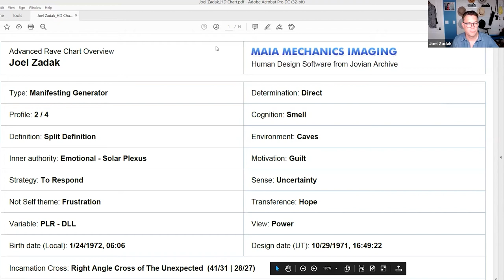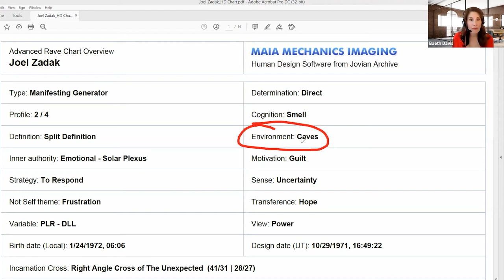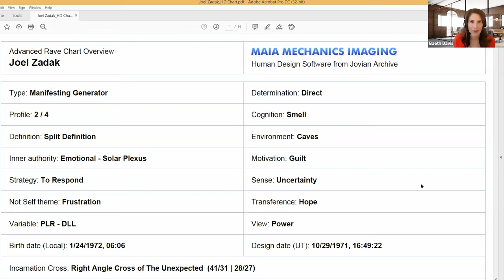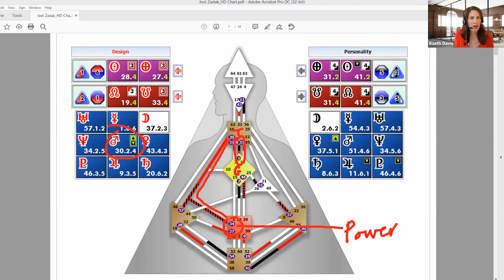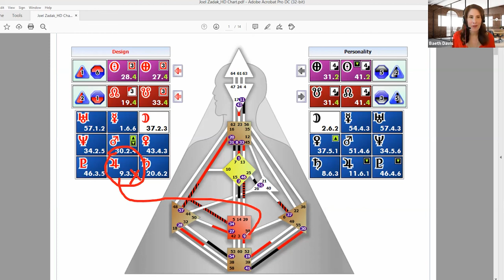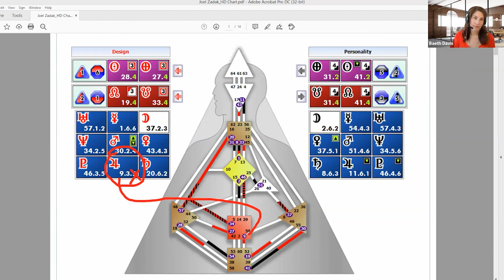Award-Winning Hollywood Manager & Producer Talks Creative Process w/Manifesting Generator Joel Zadak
Ideas are cheap, but the execution is expensive. If you can do both through an effective creative process, you will have a long future in any business. Today’s guest is Joel Zadak, an Emmy Award-winning producer and manager. Joel joins Baeth Davis to talk about what goes into mentoring and advising creative people. He also shares his philosophy on the people he likes to represent and work with – that they should be content generators. These multi-talented artists are not only visionaries but also implementers. They come up with and execute the idea. But how do you generate authentic content that is aligned with your purpose and voice? What makes a good creative process? Join in the conversation to gain valuable insights!

Award-Winning Hollywood Manager And Producer Talks Creative Process With Manifesting Generator Joel Zadak